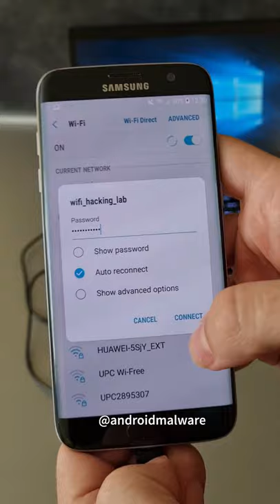Grab and upload stored Wi-Fi passwords with Android Rubber Ducky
In the video I am grabbing stored Wi-Fi passwords from PC running Windows 10 using Android as Rubber Ducky and sending it to mine hosted webhook server.

This is an old technique; however, if you are interested in tutorial how to setup Android as Rubber Ducky, check my YouTube channel, I already created two tutorials.